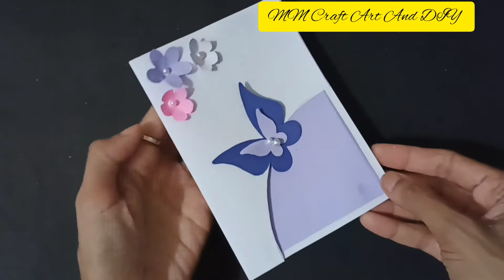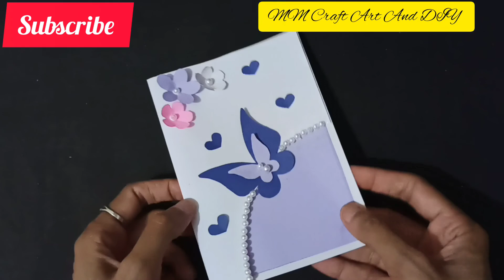How to make friendship day greeting card| Easy friendship day card| friendship day 2022 card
other queries-

BTS greeting card ideas
beautiful birthday card ideas
Handmade friendship day card
easy friendship day card
simple friendship day card for best friend
friendship day card easy
cute friendship day card
friendship day card 2022
amazing friendship day greeting card
happy friendship day greeting card ideas
birthday card ideas
mother's day greeting card ideas
parents day greeting card ideas
valentine's day greeting card ideas
anniversary greeting card ideas
sisters day greeting card ideas